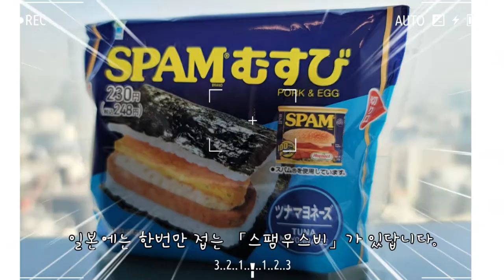일본 편의점 품절 접는 김밥 스팸 무스비 スパムむすび